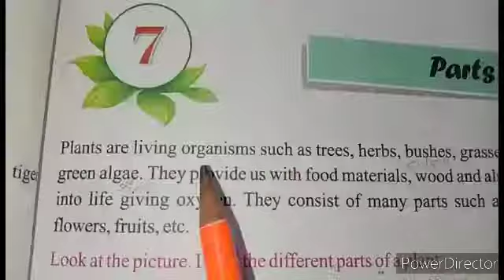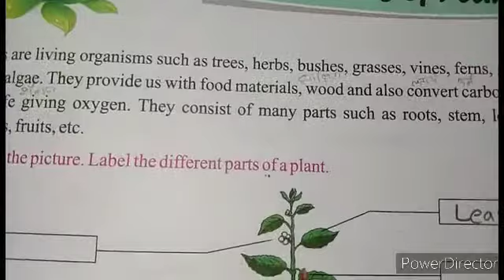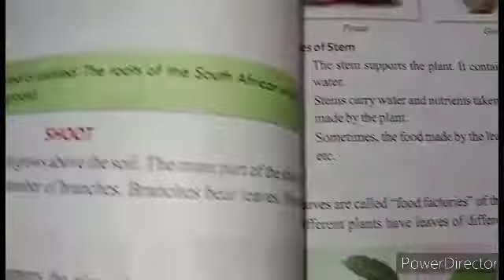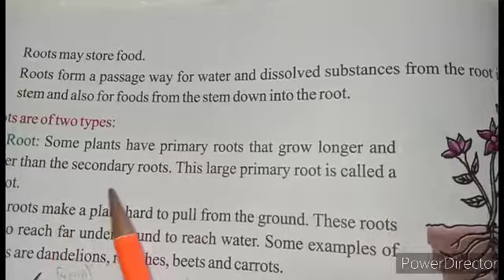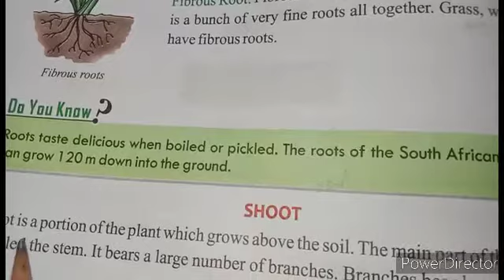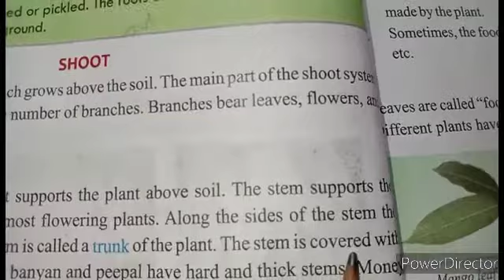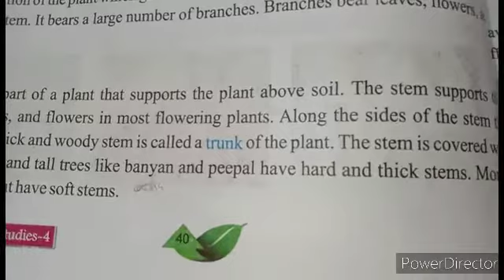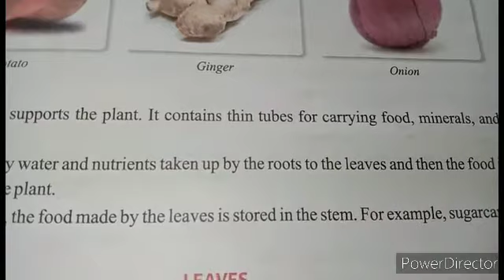Class 4th,EVS, Chapter-7, Parts of Plants (Part A)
Parts of Plants, (Part- A)